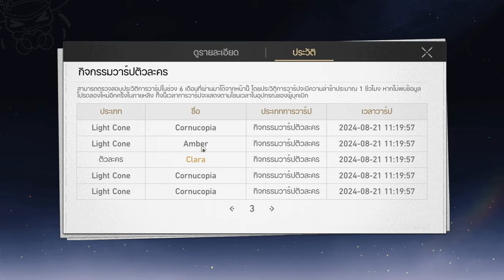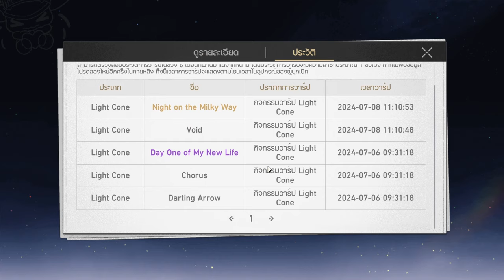นายพลที่รัก 2.5 Honkai star rail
การันตีจากพี่จิ้งจอก เซ็ง 55 แต่ไม่เป็นไรสุ่มนายพลแทนแล้วกัน
ส่วน LC สุ่มอีกทีได้ชัวๆแหละ ขอให้โชคดีกันทุกคน